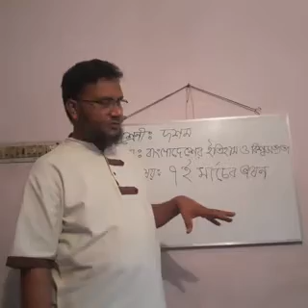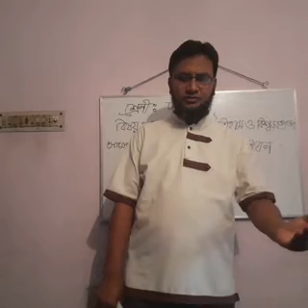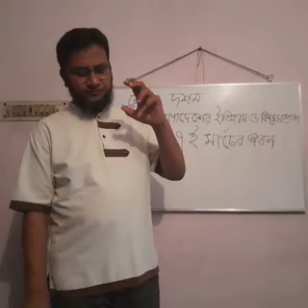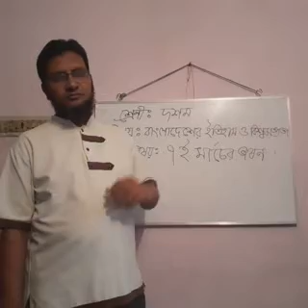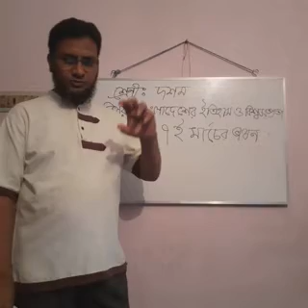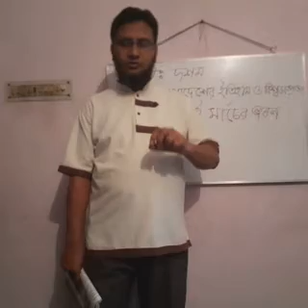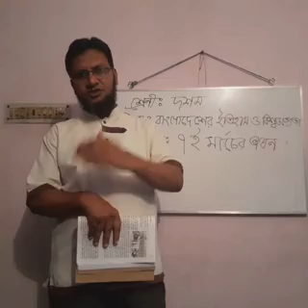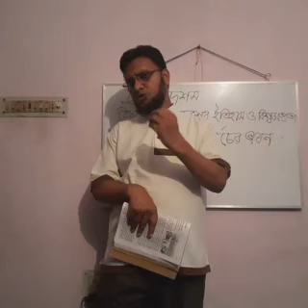শ্রেনী ঃ-দশম, বিষয় ঃ বাংলাদেশের ইতিহাস ও বিশ্বসভ্যতা, আলোচ্যবিষয়ঃ ৭ই মার্চের ভাষণ